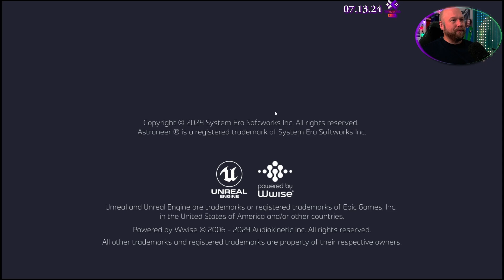Astroneer: To Infinity and Beyond: Episode 1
Astroneer is a game of aerospace industry and interplanetary exploration. Explore and reshape distant worlds! Astroneer is set during the 25th century Intergalactic Age of Discovery, where Astroneers explore the frontiers of outer space, risking their lives in harsh environments to unearth rare discoveries and unlock the mysteries of the universe.

In this space sandbox adventure, players can work together to build custom bases above or below ground, create vehicles to explore a vast solar system, and use terrain to create anything they can imagine. A player’s creativity and ingenuity are the key to thriving on exciting planetary adventures!

--Links--

--Steven Thomas--